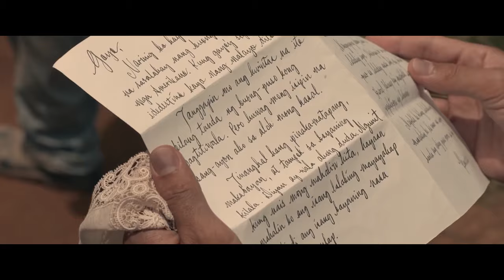Ez Mil - Panalo [Unofficial Music Video] Bonifacio, Heneral Luna, Goyo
Video Clip Sources:
Title: Bonifacio: Ang Unang Pangulo - Full Movie | Robin Padilla, Daniel Padilla

Title: Bonifacio: Ang Unang Pangulo | Trailer | Robin Padilla | TBA Studios

Title: Heneral Luna | Full Movie | Jerrold Tarog | John Arcilla | Mon Confiado | Arron Villaflor

Title: Heneral Luna Movie Official Trailer | Jerrold Tarog | John Arcilla | Mon Confiado | TBA Studios

Title: GOYO: Ang Batang Heneral Official Trailer

Title: Goyo - Ang Batang Heneral | Trailer 2 | Jerrold Tarog | Paulo Avelino | Art Acuña | TBA Studios

Title: Susi (From the film GOYO: Ang Batang Heneral)